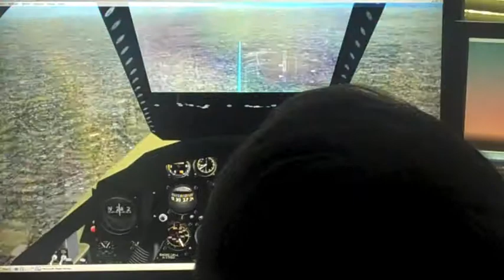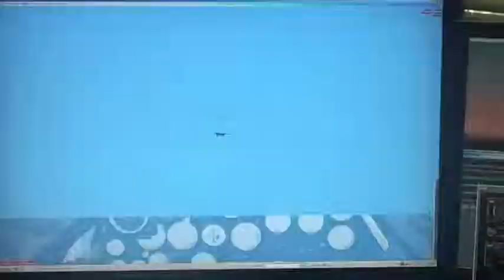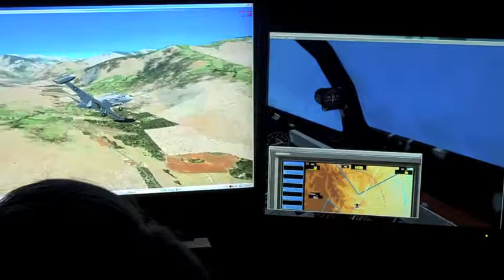P-38 airplane adventure 1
We review the famous P-38 WW 2 era fast fighter, propeller twin, twin tail ( "fork tailed devil" )  payware version from Just Flight.    practice, landing, touch and go, chandelle. FSX   It's worth the money... nice detail, sound, and performance